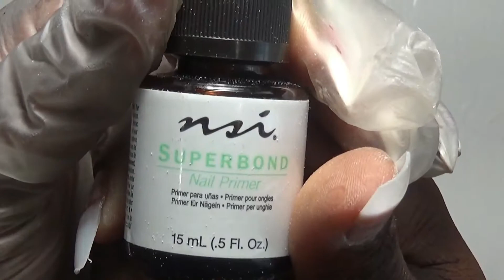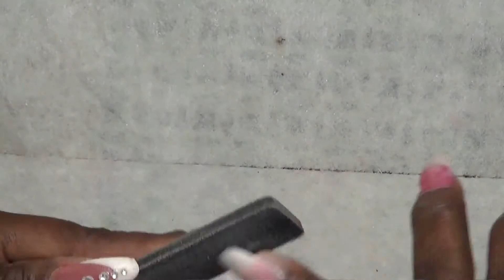Pink and White Ombre/acrylic nails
Hello everyone it's Regina, today I have a Ombre that's definitely different from what I've seen so hope you enjoy watching 😍💅.

Don't forget to support by:

liking
sharing